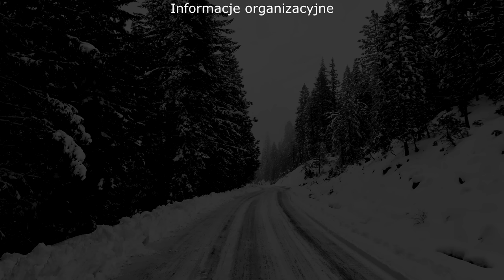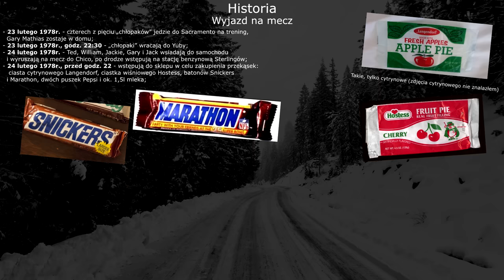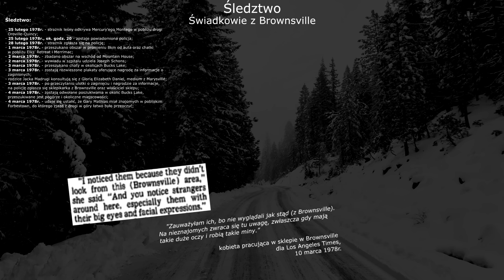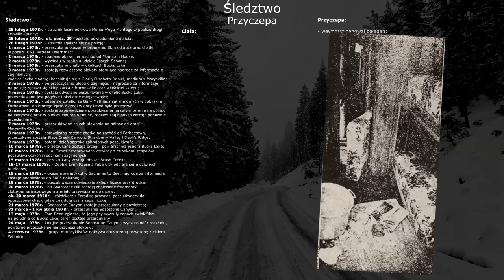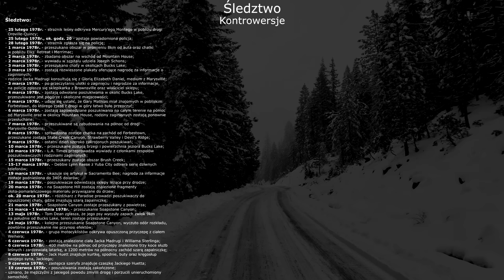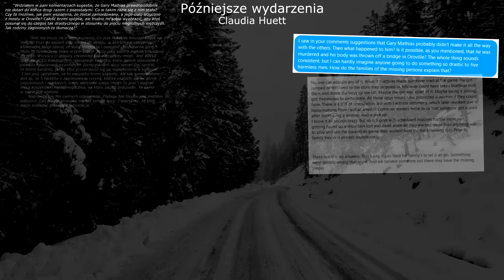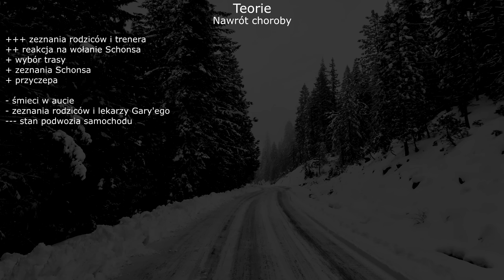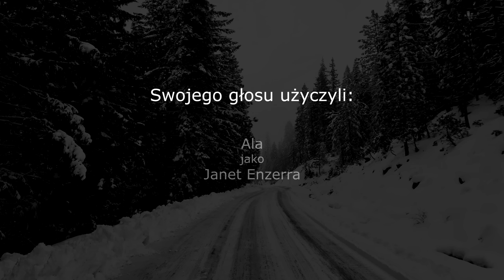Z ArPiwum X - Piątka z Yuby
Pewne rzeczy lub wydarzenia odciskają w ludzkiej świadomości tak duży ślad, że kolejne, podobne są z automatu do nich porównywane. Tak było choćby w przypadku bitwy pod Termopilami, gdy ogromnemu perskiemu wojsku przeciwstawiła się garstka Spartan. Dziś wiele bitew, w których miała miejsce duża dysproporcja sił, a mniej liczna strona zamiast uciec z pola walki bohatersko stawiła czoła wrogowi, nazywa się w ten sposób. Dość powiedzieć o Polskich Termopilach, jak nazywa się Bitwę pod Hodowem czy obronę Wizny.

Analogicznie było również z Tragedią na Przełęczy Diatłowa. Wiele krajów w ten sposób nazywa swoje historie, w których ludzie w tajemniczy sposób giną w górach. Mamy choćby polską Przełęcz Diatłowa, czyli tragedię w Dolinie Jaworowej z 1925 roku. Również w Stanach Zjednoczonych miała miejsce podobna historia. Amerykańską Przełęczą Diatłowa nazywa się tajemnicze zaginięcie pięciu mężczyzn z Yuba City w Kalifornii.

Uwaga: Niektóre napisy mogą być nieczytelne na mniejszych ekranach i/lub niższych rozdzielczościach. Nie zawierają jednak informacji, których nie ma w wersji audio.

Odnośniki do poszczególnych sekcji filmu:
00:00:00 Wstęp
00:01:07 Informacje organizacyjne
00:02:58 Streszczenie
00:05:55 "Chłopaki"
00:06:22       Jackie Charles Huett
00:08:07       Theodore Earl Weiher
00:09:45       Jack Antone Madruga
00:12:01       William Lee Sterling
00:13:14       Gary Dale Mathias
00:26:41 Dokładna historia
00:26:46       Tło
00:29:20       Wyjazd na mecz
00:32:16 Śledztwo
00:34:12       Samochód
00:42:50       Poszukiwania
00:46:06       Joseph Schons
00:51:36       Dalsze poszukiwania
00:57:38       Świadkowie z Brownsville
01:06:35       Gazety
01:11:31       Wiosna
01:22:18       Przyczepa
01:34:02       Szczątki
01:42:31       Wnioski
01:44:06       Kontrowersje
01:53:13 Późniejsze wydarzenia
01:58:51       Claudia Huett
02:24:18       Jessica Smith
02:25:55 Teorie
02:26:15       Zabłądzenie
02:36:29       Ucieczka
02:40:35       Nawrót choroby
02:45:57       Podstęp
02:47:57       Udowodnienie samodzielności
02:52:25       Zatrucie tlenkiem węgla
02:57:21       Uprowadzenie
03:02:19       Miejscowy łobuz
03:08:06 Moje spojrzenie na sprawę
03:12:35 Zakończenie

Źródła z których korzystałem (z poszanowaniem praw autorskich i korzystając z prawa cytatu):